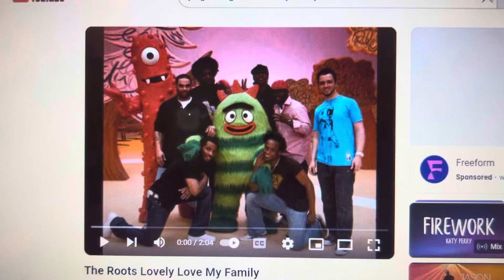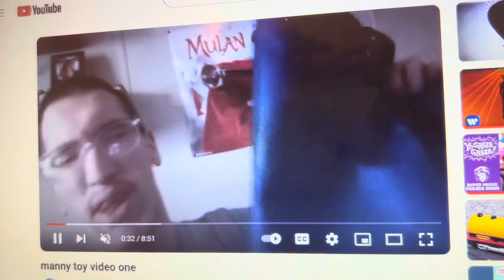All characters sing lovely love my friend song version 17